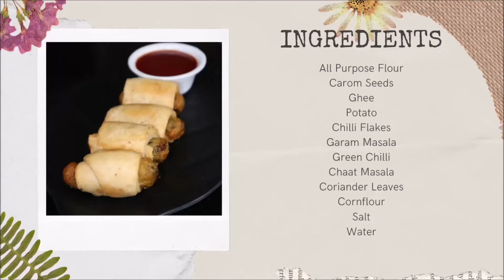Samosa Roll Recipe | समोसा रोल रेसिपी | Potato Roll | Aloo Roll | Archana's Recipe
This Video Is About How To Make Samosa Roll.